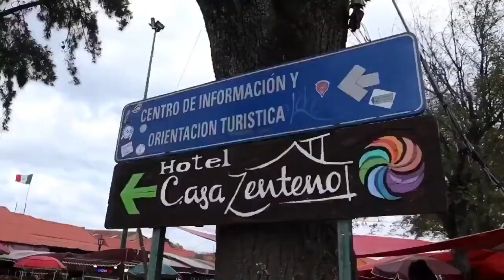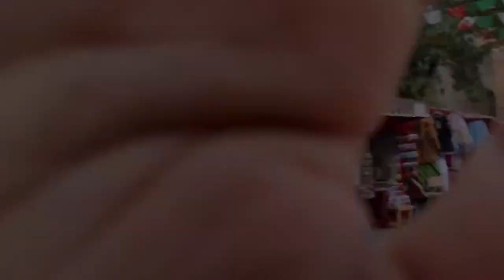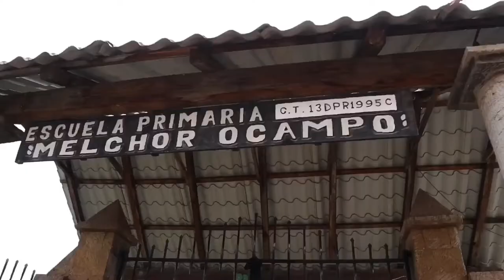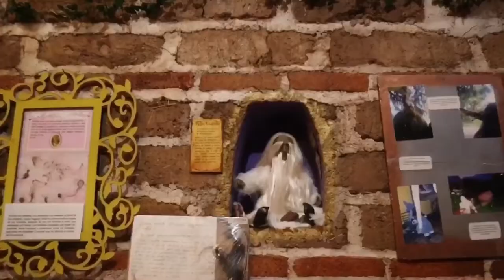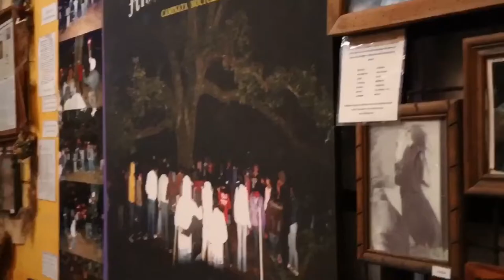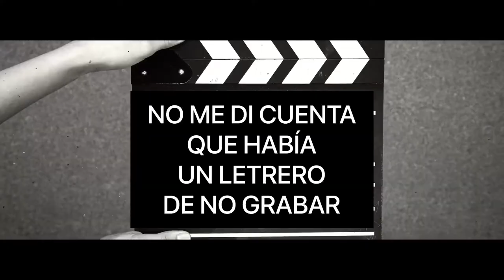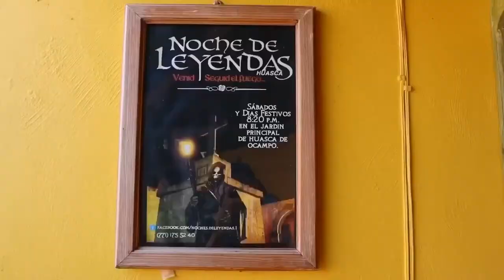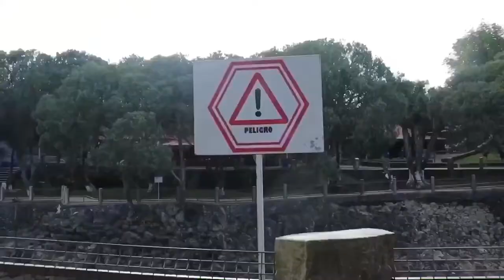Este lugar esta lleno de Duendes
Primer pueblo mágico de 🇲🇽. Seres mitológicos, leyendas y más. Huasca es un pueblito enigmático visualmente atractivo para chicos y grandes.

HUASCA DE OCAMPO - PUEBLO MÁGICO

Ubicación: Vicente Guerrero S/N Centro, 43500 Huasca de Ocampo, Hidalgo

PRISMAS BASÁLTIMOS

Ubicación:
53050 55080 Pachuca de Soto, Hidalgo, Mexico

MUSEO DE LOS DUENDES

Ubicación: Carretera Huasca, Tulancingo Km 2.5, San Miguel Regla 43500 Huasca de Ocampo, México